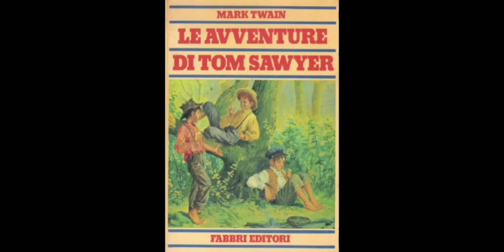Audiolibro_Le Avventure di Tom Sawyer_Capitolo VIII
Lettura dell'ottavo capitolo. Non s'intende infrangere alcun copyright. No copyright infrangement intended.
Copertina: Illustrazione di Sani dall'edizione Fabbri del 1981.
Testo della suddetta, ridotta edizione.

Ci permetterai di migliorare la qualità e la frequenza dei video e potrai proporci idee per rendere il canale più interessante :)